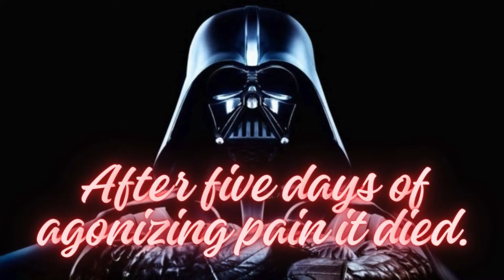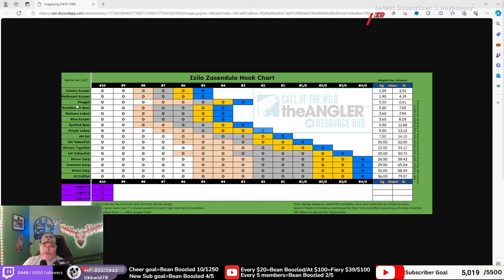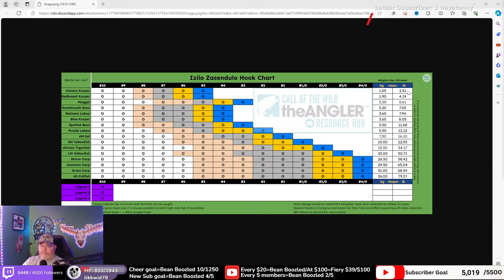Official EW Partner CC/Kentucky/Dime Time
I am an official partnered Call of the Wild Content Creator and was originally partnered on Twitch but we are now streaming to YouTube and Twitch!

Darth

Mon. through Thur 5-7pm eastern
Saturdays  TBD
Sundays 8=11am eastern All streams are here on YouTube and on on Twitch

Please check out some of our guides and other YouTube videos!  Here's a sample below!

🔸Free DLC and Hotfix 1.4.3: Everything You Need To Know! -Call of the Wild: the Angler